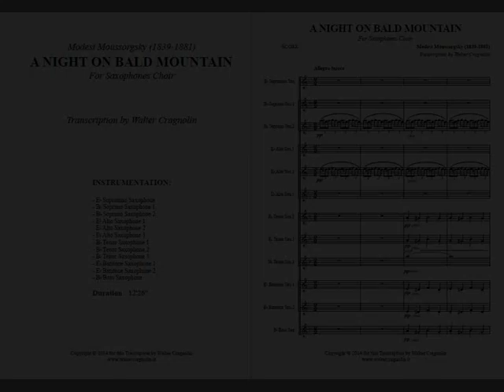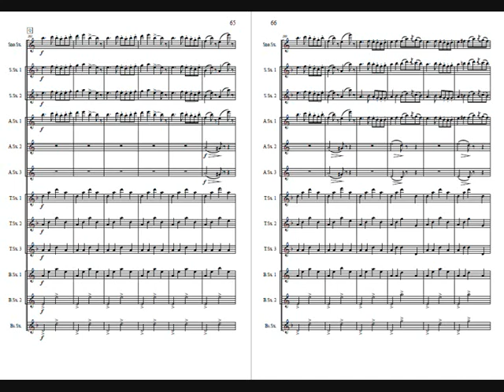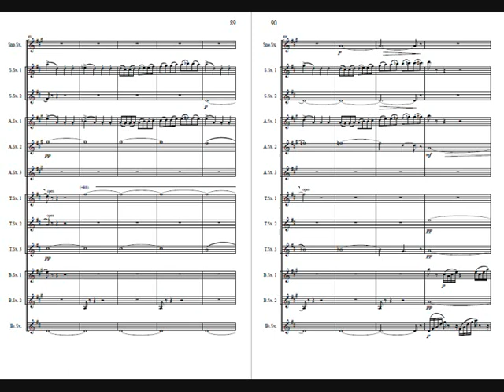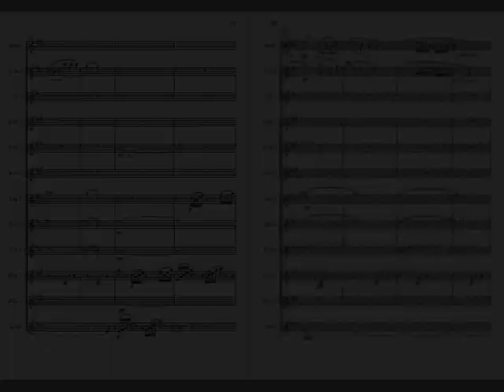Una Notte Sul Monte Calvo (M. Mussorgsky) for sax choir with sheet music (link in description)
Title:
Composer / Arranger: M. Mussorgsky / W. Cragnolin
Instrumentation: Saxophones Choir
Grade: 5
Duration: 12'00''